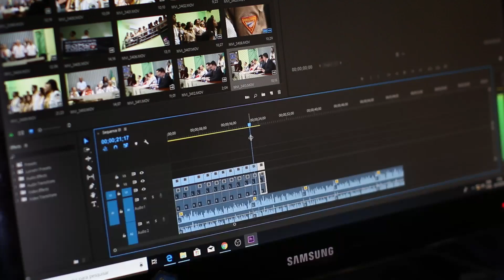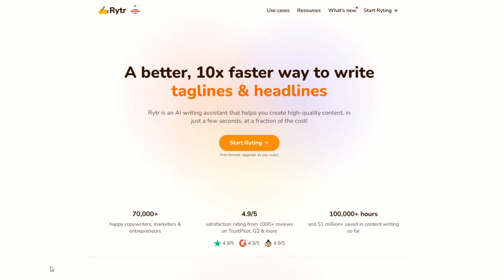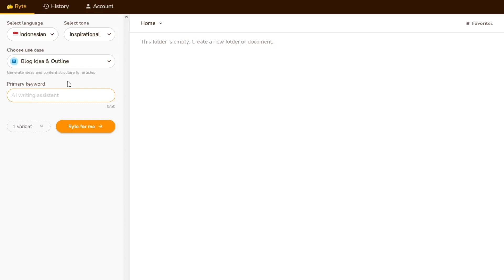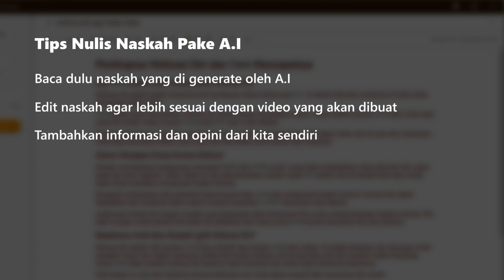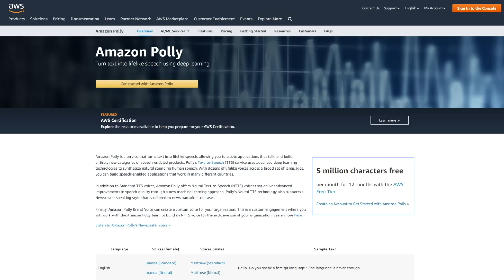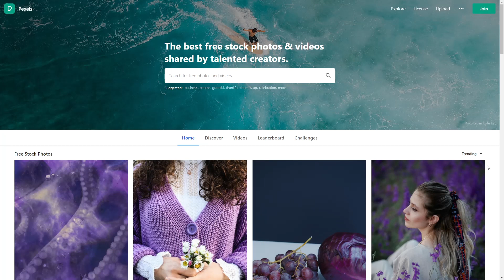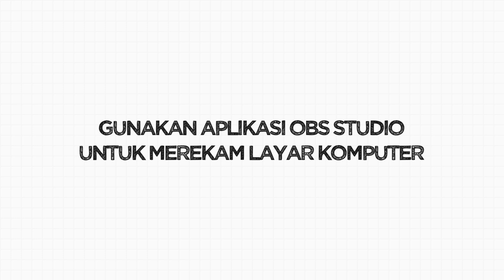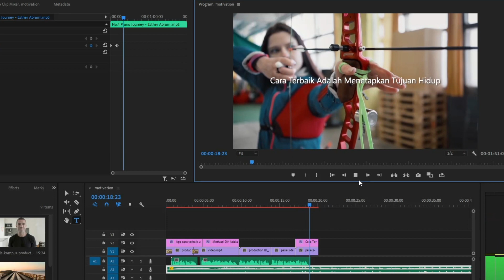Cara Membuat Naskah Video & Voiceover OTOMATIS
Cara membuat video narasi dengan menggunakan Artificial Intelligence, disingkat A.I. Dijelaskan selangkah demi selangkah dari mulai menulis naskah atau script video secara otomatis, mengiri suara voiceover otomatis, sampai mengumpulkan materi video dan backsound bebas copyright TANPA melakukan shooting. Teknologi A.I ini bisa membantu yang mau bikin channel YouTube untuk bikin video lebih cepat.

Timestamps:
00:00 Prologue
01:08 Cara menulis naskah otomatis
04:54 Cara voiceover dengan text-to-speech natural
06:30 Mencari materi video
08:20 Cara edit video narasi + backsound
10:04 BONUS: Cara cari ide konten

Stock videos and images used in this video are provided by Pexels.com and Pixabay.com.